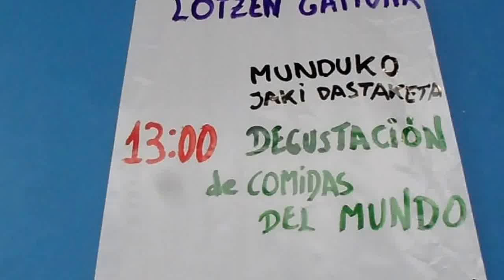Usurbil Herri Anitza! jaialdia: postuetatik osteratxoa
Kuba, Maroko, Euskal Herria, Sahara, Nikaragua... Munduko jakien dastaketa Usurbilgo frontoian, 2015eko irailaren 12an ospaturiko Herri Anitza! jaialdiaren baitan.